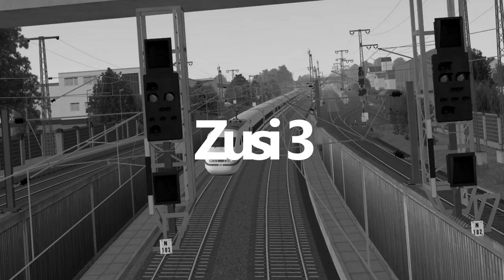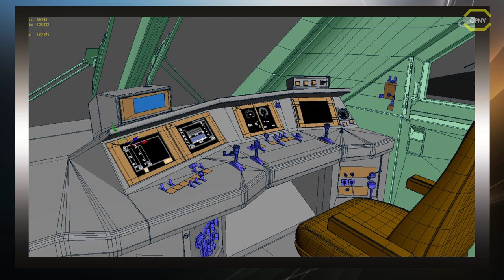ÖPNV Simulator News #36 Betriebsgelände im Leitstellen Simulator, Neues LOTUS Bild und 3DZug uvm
Lenkrad:
Logitech G27

WebCam:
Logitech C922 Pro Stream Webcam

Mikrofon:
Turtle Beach Ear Force P11

Videobearbeitungsprogram:
Cyberlink PowerDirector 16 Ultra